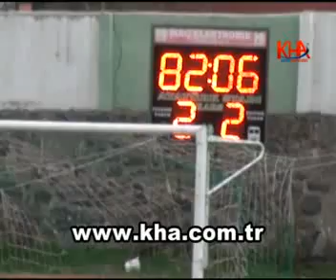sarıkamışspor bal ligi kars7 kafkas haber ajansı kha (6).flv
Bu haberin videosunu ve haber metnini Kafkas Haber Ajansı'nın ( KHA ) internet adresinden takip edebilirsiniz